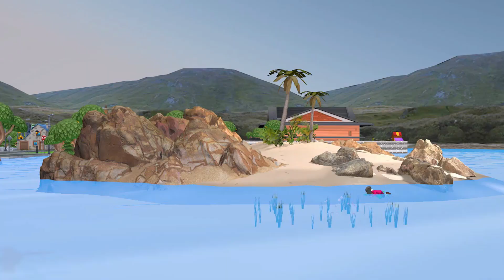Scary Teacher 3D - Nick Hulk Rescue Tani From Monster And Siren Head